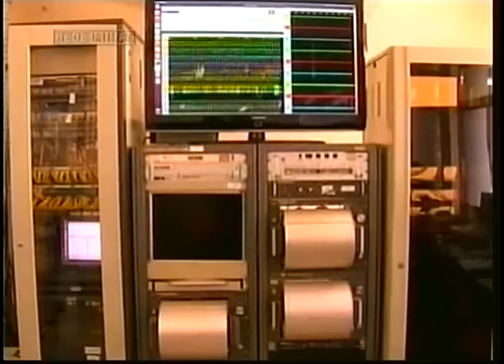JORNAL TV RIO - 21-05-12 - TREMORES DE TERRA EM MONTES CLAROS